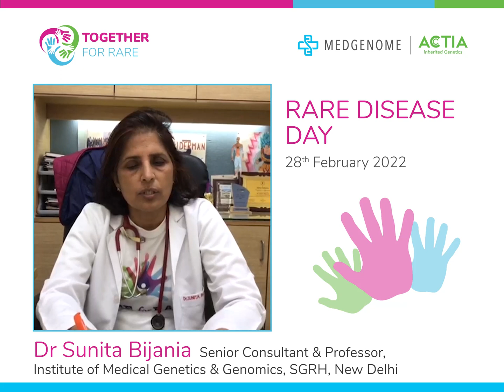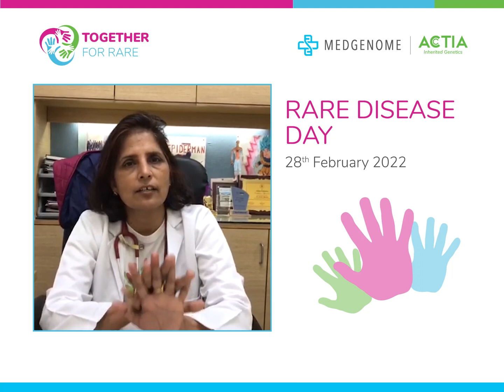Dr Sunita Bijarnia explained some staggering numbers on the prevalence of Rare Diseases in India.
A large number of people in India are battling with Rare Diseases. Dr Sunita Bijarnia share with us some staggering numbers as she explains the prevalence of Rare Diseases in India.